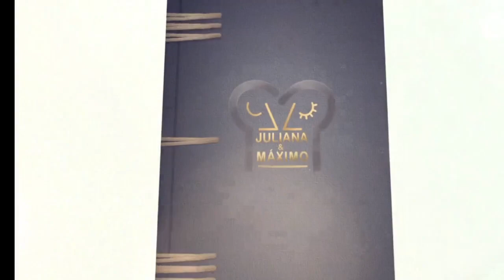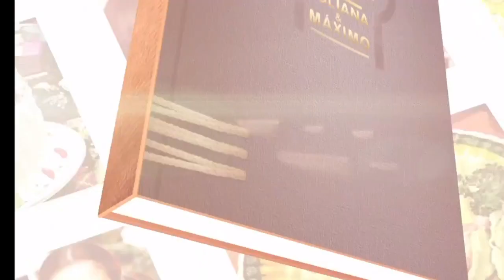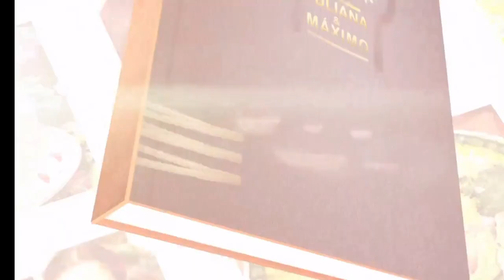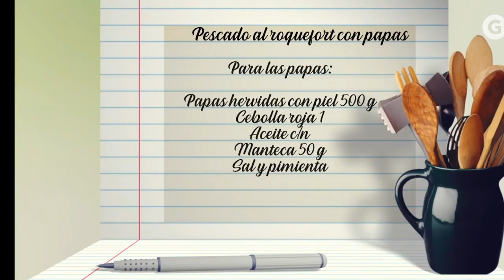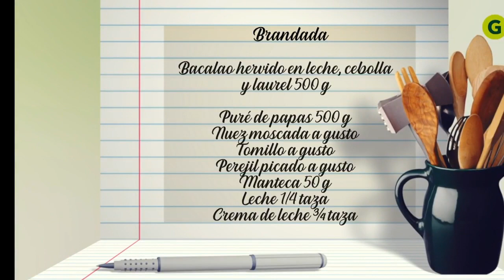Juliana & Máximo T01E01 - Calamares fritos y mayonesa casera- Pescado, queso azul y papas - Brandada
Juliana y Máximo recuerdan recetas con pescado: Máximo prepara calamares fritos con mayonesa casera, Juliana cocina un pescado blanco al roquefort con papas. Luego nos muestran los secretos del bacalao en una brandada.